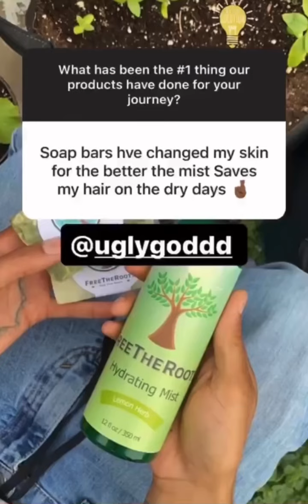Did you wash Your Locs/ Dreadlocks/ Hair Today( ALL PRODUCTS LINKS IN OUR DESCRIPTION)